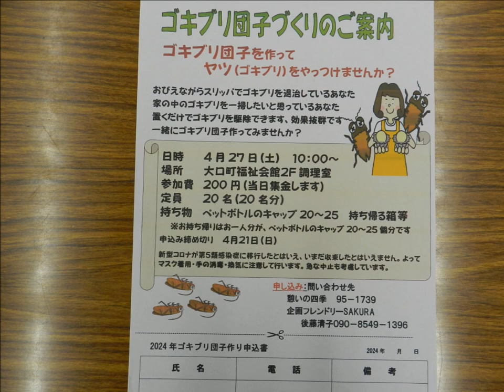2024年 mp4ゴキブリ団子教室開催